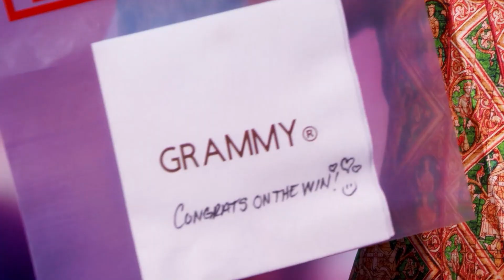Mega Clue: Miss Teddy | Season 7 Ep. 5 | THE MASKED SINGER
Can this MEGA clue lead you to Miss Teddy's celebrity identity?

There’s a call going out to celebrities far and wide. A signal to come together for the most epic competition of all time and witness the unbelievable new season. A legendary battle between the good, the bad and the cuddly. Featuring all-new secret celebrities, TV’s #1 unscripted show, THE MASKED SINGER, returns for its seventh season. The Emmy Award-nominated singing competition features host Nick Cannon, alongside clue-driven panellists Jenny McCarthy, Nicole Scherzinger, Ken Jeong and Robin Thicke. THE MASKED SINGER features celebrities facing off against one another with one major twist: each singer is shrouded from head-to-toe in an elaborate costume, complete with full face mask to conceal his or her identity.